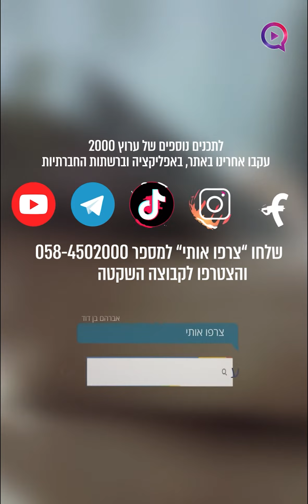למה לאנשים טובים קורים דברים רעים?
ערוץ 2000 | רוצים להיות הראשונים שמתעדכנים בדברים הכי מעניינים? הצטרפו לערוץ 2000 בוואטסאפ (קבוצה שקטה) »»»